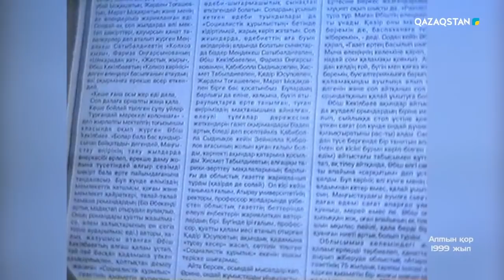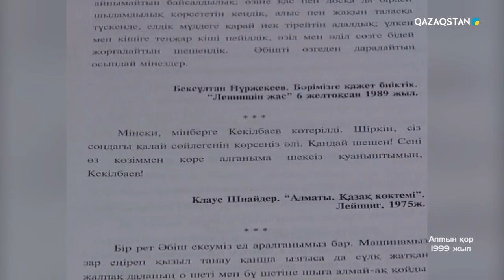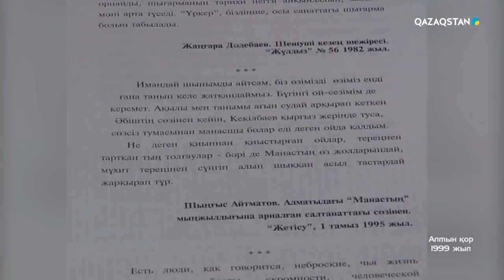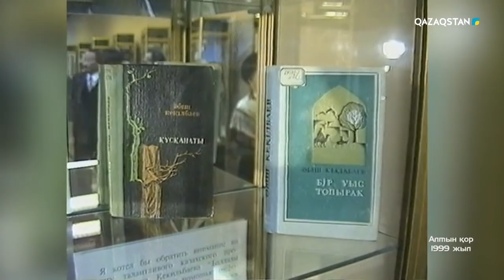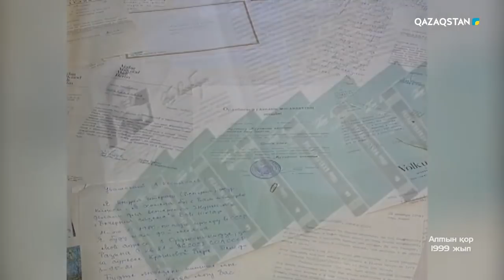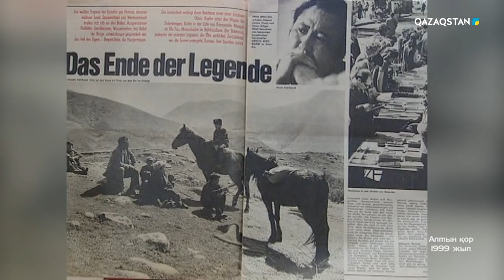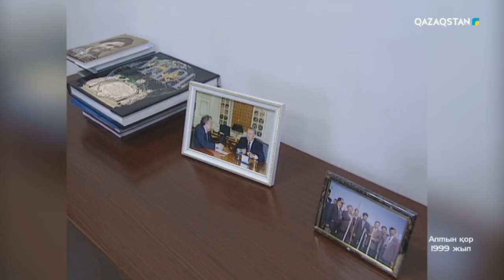Қазақ телевизиясына 60 жыл - «Тұлға». Жазушы Әбіш Кекілбаевқа арналған хабар